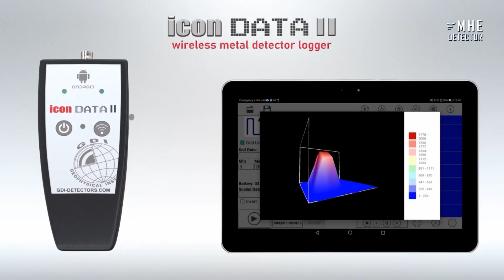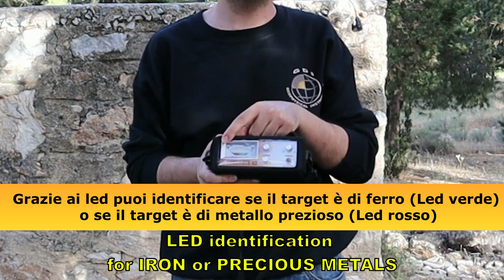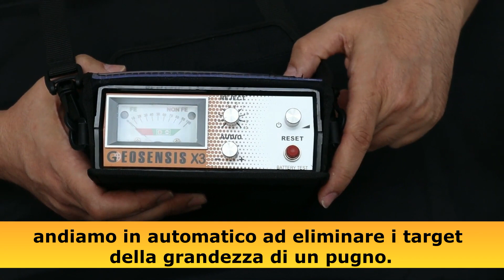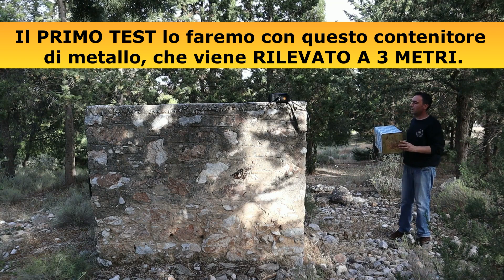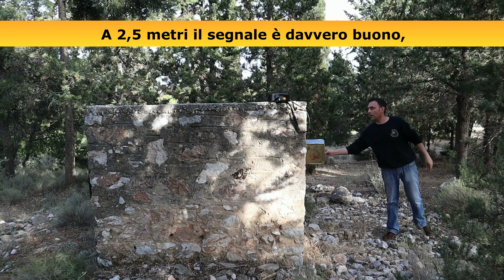GEOSENSIS X3 Pulse 3D Metal Detector Test Roccia Profondità 3 metri - Depth Test Under 3 Meters Rock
Link utili per Scheda Tecnica ed Acquisto: 👇
VERSIONE BASE:

IN QUESTO VIDEO VEDIAMO il metal detector Geosensis X3 testato a 3 metri di profondità nella roccia.

La branda testata è quella da 1 metro di diametro.

Questo strumento è corredato da un kit di sonde completo per ogni esigenza.

Abbiamo tradotto e sottotitolato il video nella parti salienti per farvi sentire l’audio reale.
Ringraziamo John e tutta la GDI per la passione e l’impegno quotidiano!

Il Geosensis X3 ha in dotazione standard la sonda di 4 metri di circonferenza (ovvero da 1 metro di diametro).
È anche disponibile la sonda da 6 metri di circonferenza (ovvero da 1,5 metri di diametro)
È anche la sonda da 8 metri di circonferenza (ovvero da 2 metri di diametro).

Usando questo tipo di brande i piccoli target e i rifiuti che gli altri metal detector VLF hanno problemi a discriminare sono totalmente ignorati dal Geosensis X.
Il Geosensis X3 è stato costruito per trovare i grandi tesori sottoterra in profondità, quindi ignora totalmente rifiuti metallici, proiettili, sfoglie di alluminio, ed anche piccole monete.
Un altro vantaggio del Geosensis X3 è che discrimina il tipo di metallo: grazie ai led puoi identificare se il target è di ferro (led verde) o se il target è di metallo prezioso (led rosso).

ECCELLENTE DISCRIMINAZIONE:
LED VERDE = Ferro
LED ROSSO = Metalli Preziosi

Principali Funzioni:

Con il Potenziometro VOLUME possiamo accendere il metal detector e regolare il volume.
Con il Potenziometro REJECT possiamo discriminare i target piccoli, come ad esempio le sfoglie di alluminio.
Questa è una funzione molto utile con le piastre piccole, perché utilizzando le brande più grandi andiamo in automatico ad eliminare i target della grandezza di un pugno.
Il Potenziometro AUDIO regola la sensibilità ed il ticchettio del detector.
Tasto di Reset: premendo il Tasto RESET il metal detector ignorerà la mineralizzazione del terreno, quindi si bilancia effettuando il Ground Balance.

SINTESI DEI TEST EFFETTUATI:
TEST BOX METALLO: rilevato a 3 metri. A 2,5 metri il segnale è buono, lo rileva molto bene. A 2 metri il segnale è eccellente, lo rileva perfettamente.
TEST CON SCATOLA DI PROIETTILI (Scatola più piccola): A 2,5 metri il segnale è rilevato. A 2 metri abbiamo un segnale molto forte.

ICON DATA 2

Inoltre il Geosensis X3 può anche essere utilizzato come Geoscanner 3D (acquistando l'apposito Icon Data, non incluso nella versione base).

Il 3D consente di visionare in tempo reale dimensione e forma dell'oggetto sepolto.

ALTRE TIPOLOGIE DI PIASTRE ED ANTENNE DISPONIBILI:

- PINPOINTER / PUNTATORE / SONDA DA POZZO
- PIASTRA DA 36 CENTRIMETRI
- PIASTRA DA 45 CENTRIMETRI
- BRANDA CIRCOLARE MEZZO METRO DI DIAMETRO (0,5 M)
- BRANDA CIRCOLARE 1 METRO DI DIAMETRO
- BRANDA CIRCOLARE 2 METRI DI DIAMETRO
- BRANDA CIRCOLARE 2,5 METRI DI DIAMETRO

MHE DETECTOR - VENDITA, NOLEGGIO, CONSULENZA E TRAINING METAL DETECTOR, GEORADAR & GEOSCANNER

Acquista il TUO Metal Detector ad un prezzo speciale, visita il nostro Shop:

Per informazioni sui corsi di METAL DETECTOR, GEORADAR e GEOSCANNER:
UN GRAZIE SPECIALE:
al Team che ha partecipato alla realizzazione e alla produzione dei video:
John della GDI, Beatrice, Simone,  Francesco, Luca MHE, SkullGoldDiver e alla Rock Your Life Production,
per tutto quello che fanno per MHE DETECTOR ogni giorno.